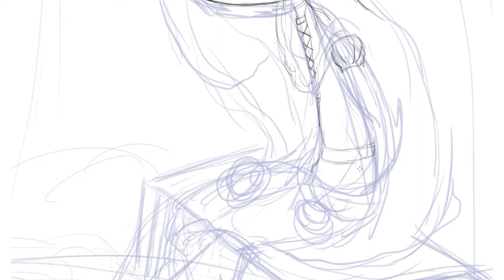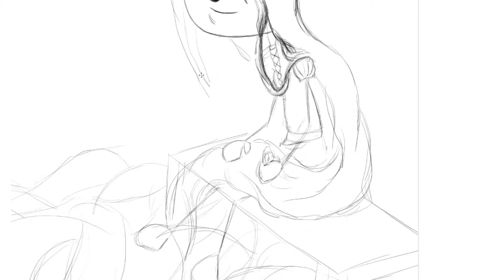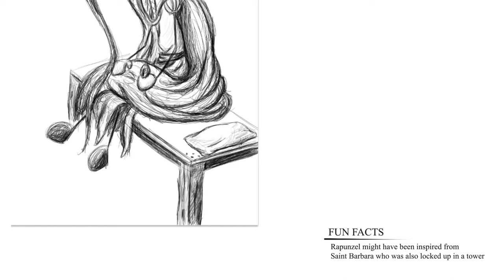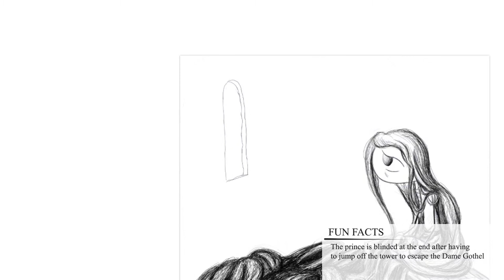Raven's Sketch: Rapunzel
The classic fairytale of Rapunzel. We've all heard of her and her tower but how many of us actually know her original story.